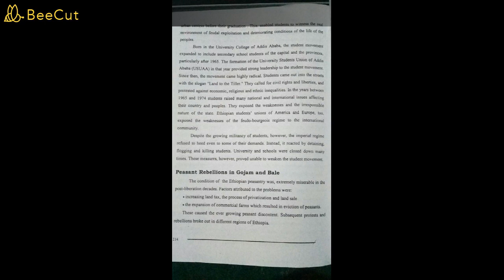Grade 10 History Unit 8 Part 3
# Excel _Tutor